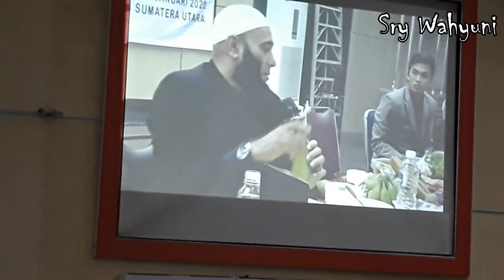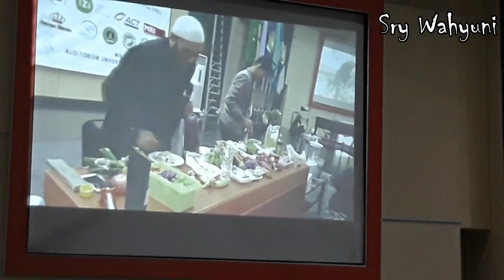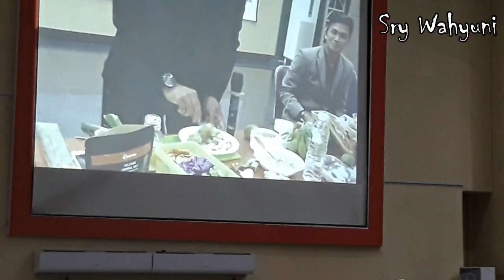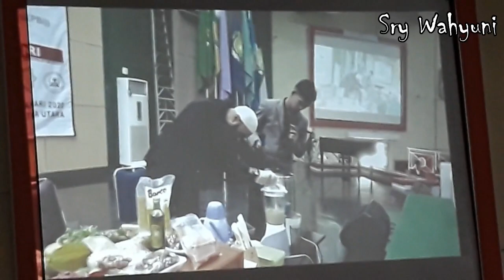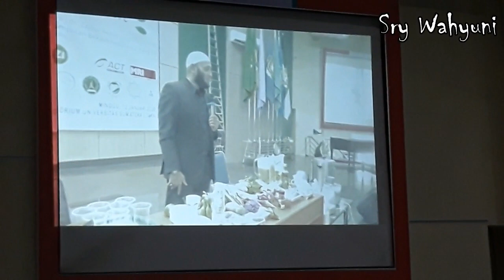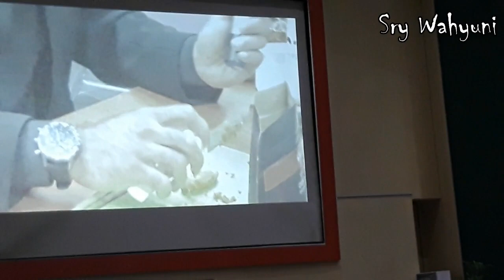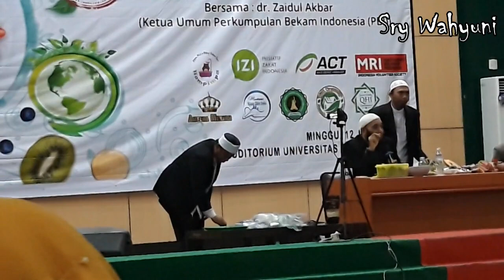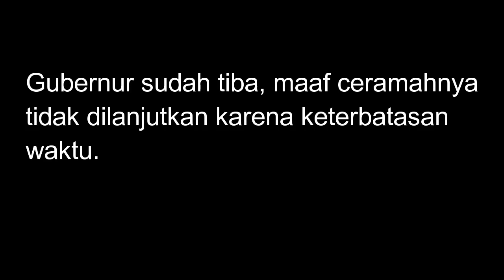4 KATA KUNCI PENCERNAAN SEHAT by dr Zaidul Akbar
UNTUK BELI PRODUK DAPUR, PER-BEKAL-AN , KESEHATAN, BAJU WANITA, CELANA, TAS, HIJAB, BAJU ANAK DAN PRODUK CANTIK NAN MURAH LAINNYA SILAHKAN KLIK LINK DI BAWAH INI :

4  KATA KUNCI PENCERNAAN SEHAT by dr Zaidul Akbar
Seminar Akbar Jurus Sehat ala Rasulullah bersama dr Zaidul Akbar (Ketua Umum Perkumpulan Bekam Indonesi - PBI) di Audotorium Universitas Sumatera Utara

📌DISCLAMER📌
* Jangan ikuti langkah-langkah di video ini jika kamu alergi terhadap makanan tertentu, segera hubungi dokter.
* Video yang saya bagikan hanya sebatas informasi saja, tidak ada kewajiban untuk diikuti, saya sarankan konsultasikan ke dokter terlebih dahulu.